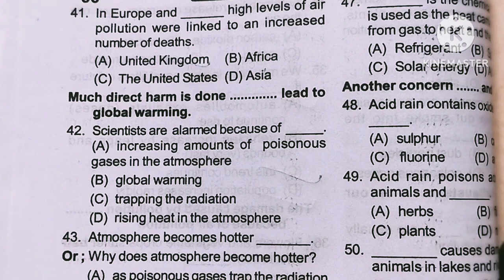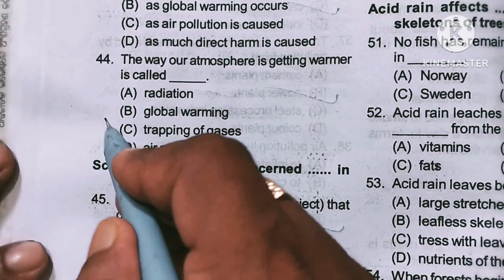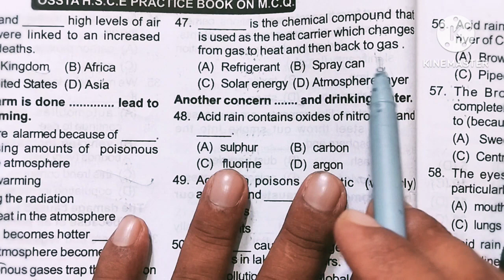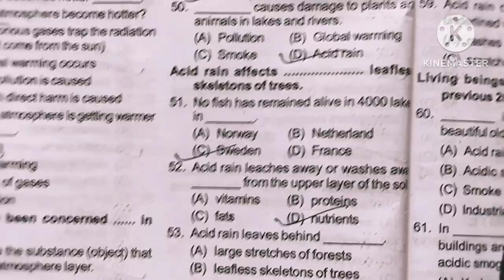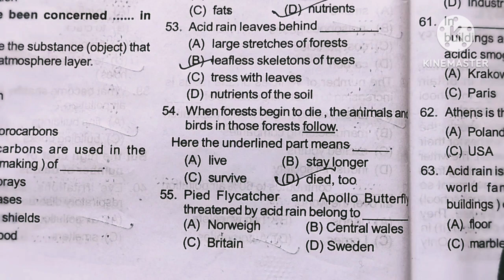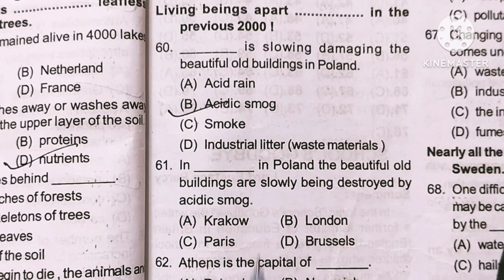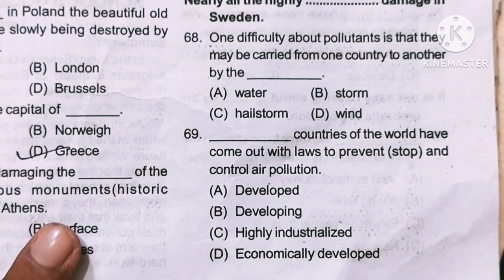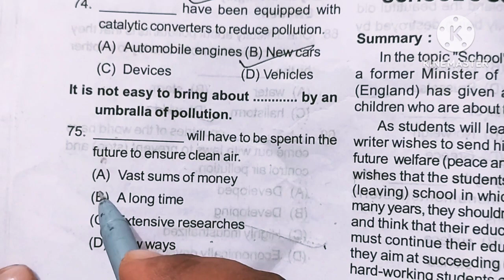2023-24 OSSTA TEST PAPER||ENGLISH MCQ||AIR POLLUTION -A HIDDEN MENACE MCQ||PART-2 ||CLASS -10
2023-24 OSSTA TEST PAPER||ENGLISH MCQ||AIR POLLUTION -A HIDDEN MENACE MCQ||PART-2 ||CLASS -10